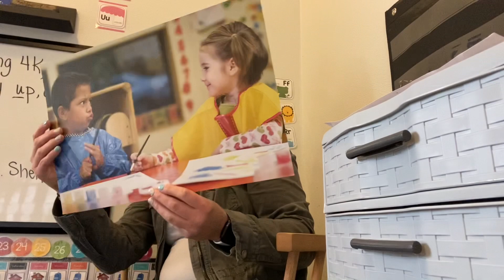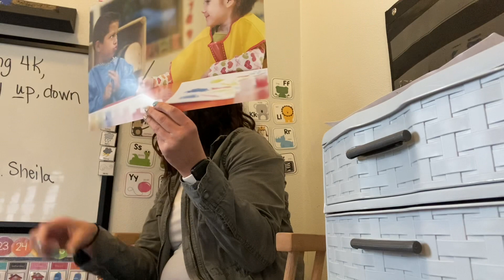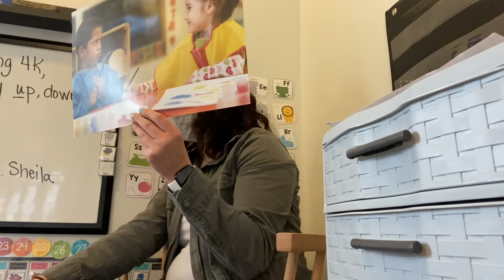Week 25 Day 2